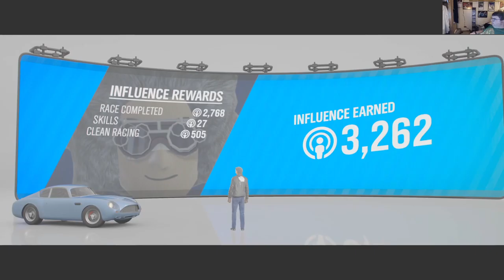Forza And Chill: Ep. 7 - A Matter of Contrast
I'm trying out a new capture device with streaming, and trying to figure out performance settings.